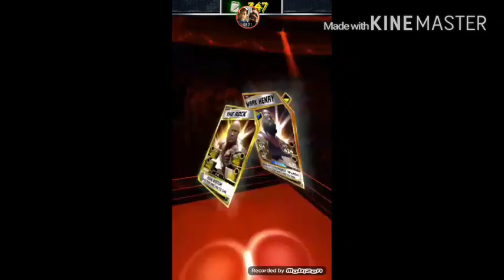First comentary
That's been Dev and I'm out